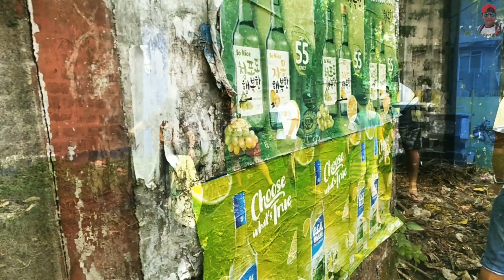Tau Gamma Phi "Layunin" magkaisa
Triskelion
Katuwang tv
NicoVlog
Pagsanjan Triskelion Municipal Council
Tau Gamma Sigma
Comunity Service
Singer:
Tol Lil Weng
Tol Jhay Trece
Tol Elek
Tol Thoopue
layunin